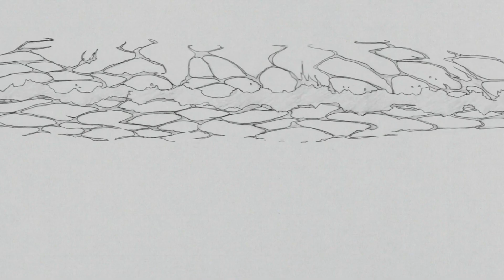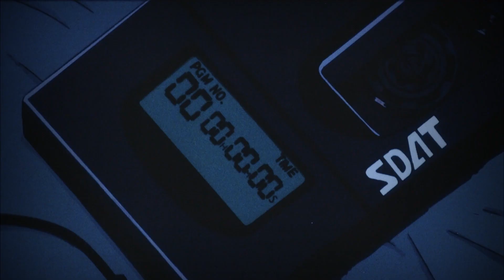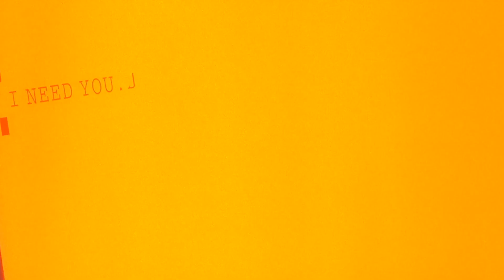【 STFU Shinji!】 AMV [Audience Choice]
A fun littly parody/insult on shinji. But he will get his revenge!
Connichi2022 AMV entry - Audience Choice!!!
Thanks alot for finalist! And i hope the crowed enjoyed this video and make them laugt!